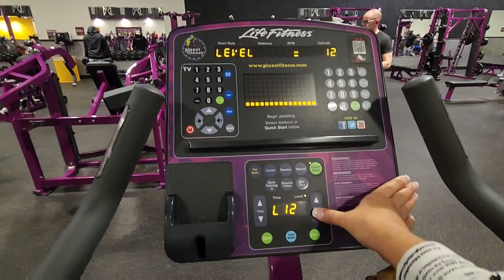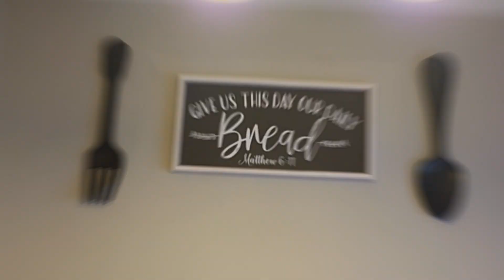Bye Bye 2022!! Chick-fill-A#mugbang Mizonaupang!